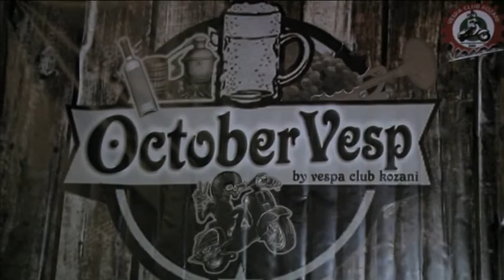ΣΥΝΑΥΛΙΑ OCTOBER VESP